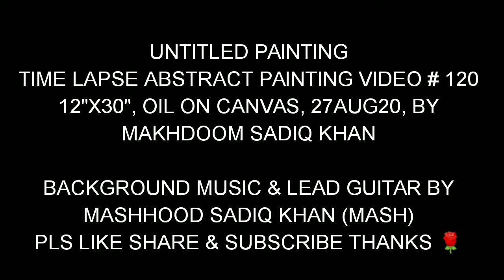UNTITLED PAINTING, RLAPV # 120, TIME LAPSE ABSTRACT PAINTING VIDEO 🎨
UNTITLED PAINTING, RLAPV # 120, 30x12", oiloncanvas, YouTube Time Lapse Abstract Painting Video # 120, 27AUG20, by Makhdoom Sadiq Khan, Pakistan,
HOPE YOU ENJOYED WATCHING THE VIDEO OF ABSTRACT PAINTING